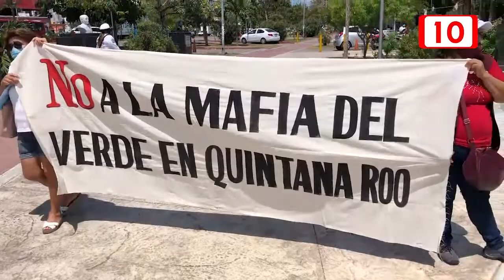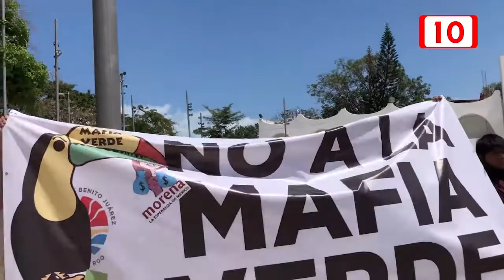Morenos se manifiestan contra el Verde